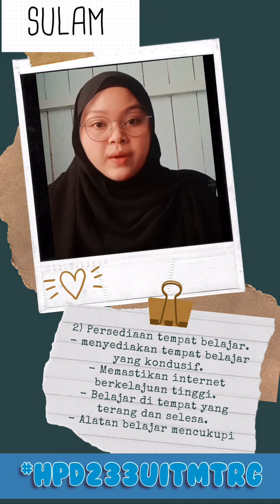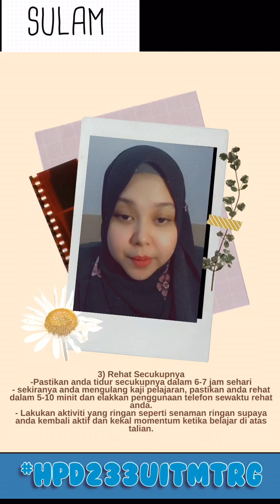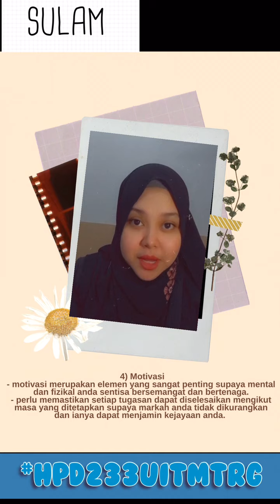Program SULAM: Cara-cara Efektif Pembelajaran Secara Online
Program SULAM 2021 bagi Kokurikulum T-HPD233DG UITM Terengganu Kampus Dungun.